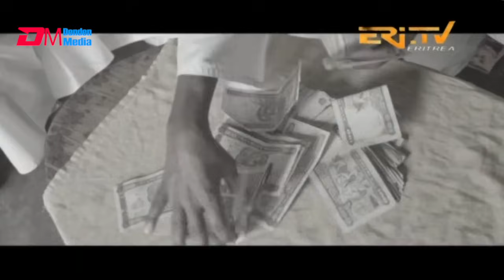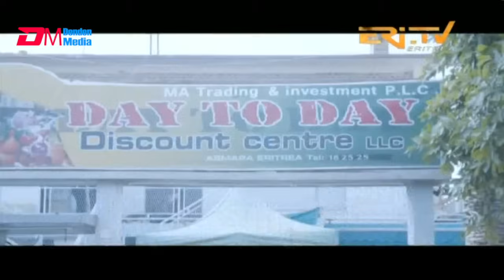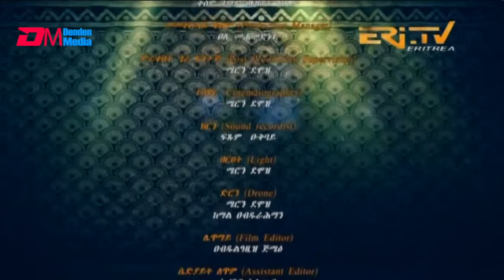ዐሜካሊ - ተኸታታሊት ፊልም ብቛንቋ ትግረ - ክፋል 28 |Amekali - Tigre drama with Tigrinya subtitles (part 28) -ERi-TV